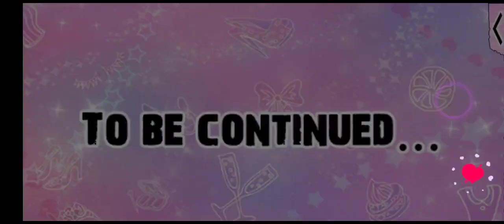Gangsters in Love: Aurora ssn1 Her PoV ep4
debating whether or not to give Krista the lucky rabbits foot